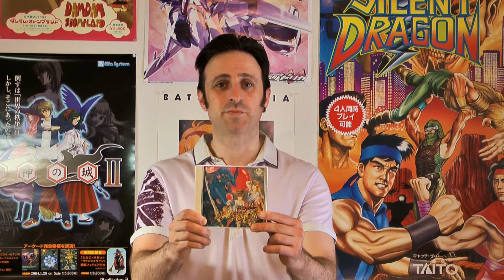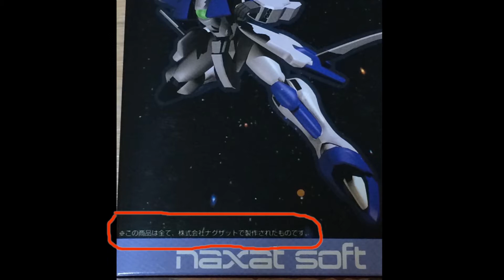Best shooters that never left Japan - Ultra Healthy Video Game Nerd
Last week it was platformers, this time it's shooters. Same idea, I pick one game from each retro console that was never localized, Famicom to PS1. Some choices are obvious, a couple may surprise you.

There's a lot more Japan-exclusive gaming action in the works. Also follow me on other social media platforms to see ridiculously rare games and goodies from Japan.

In game footage taken from Longplays Land, JohnX895, and World of Longplays. Thanks to longplayers JagofTroy, NPI, ScHlAuChi, and T-0815.